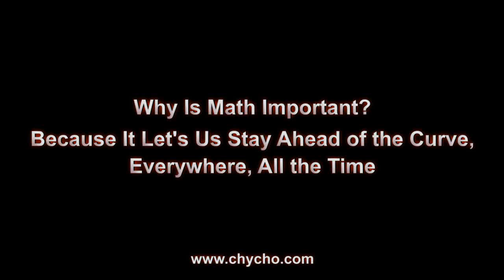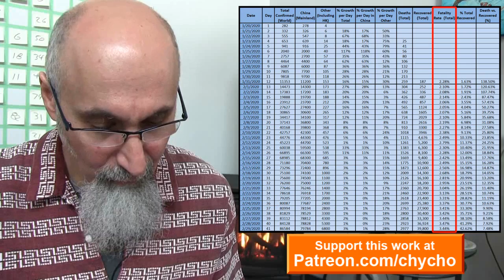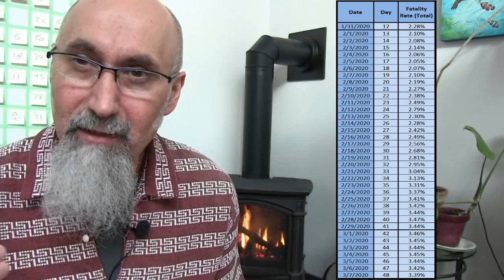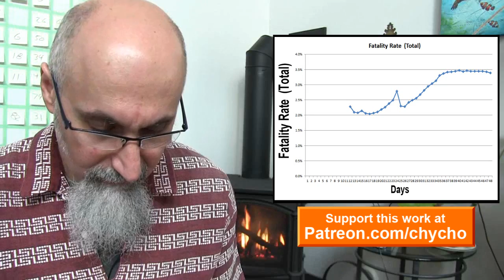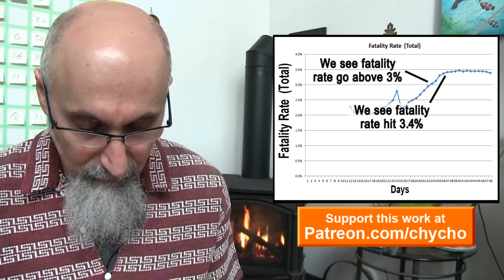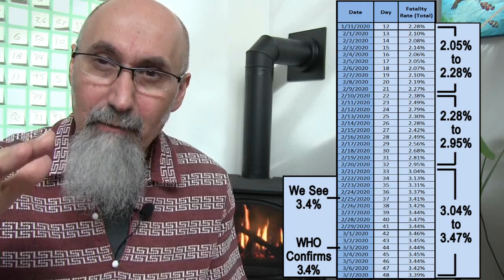Why Is Math Important? Because It Let's Us Stay Ahead of the Curve, Everywhere, All the Time [ASMR]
ARTICLE:  Why is Math Important? Because the language of mathematics plays a vital role in our evolution (article and videos #137 and #138)

TABLE AND GRAPHS: The data, table and graphics, available on our Patreon page at: "Analyzing the Data for COVID-19, Wuhan Coronavirus: Here is the Table and Graphs from Yesterday's Live Stream"

▶️ As well as Cryptocurrencies:
Bitcoin (BTC): 1Peam3sbV9EGAHr8mwUvrxrX8kToDz7eTE
Bitcoin Cash (BCH): 18KjJ4frBPkXcUrL2Fuesd7CFdvCY4q9wi
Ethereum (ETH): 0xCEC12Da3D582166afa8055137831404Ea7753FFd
Ethereum Classic (ETC): 0x348E8b9C0e7d71c32fB2a70DcABCB890b979441c
Litecoin (LTC): LLak2kfmtqoiQ5X4zhdFpwMvkDNPa4UhGA
Dash (DSH): XmHxibwbUW9MRu2b1oHSrL951yoMU6XPEN
ZCash (ZEC): t1S6G8gqmt6rWjh3XAyAkRLZSm9Fro93kAd
Doge (DOGE): D83vU3XP1SLogT5eC7tNNNVzw4fiRMFhog

Peace.

chycho

***ONLINE PRESENCE

10 by 10 Grid and Multiplication Table, plus a Math Puzzle, a Pattern Recognition Game (Includes Live Streams)

Peace,

chycho